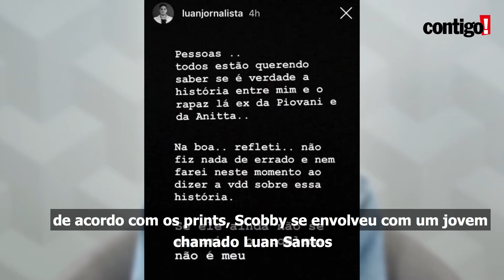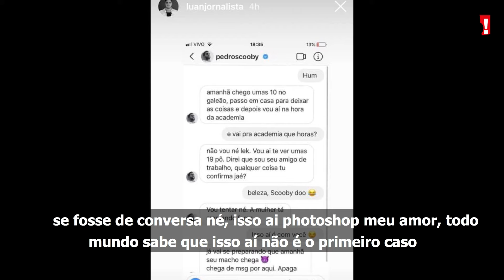SCOOBY, PIOVANNI, LUDMILLA E A FAZENDA: CONFIRA O RESUMO DA SEMANA! (2019)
PedroScooby, LuanaPiovani, Ludmilla e AFazenda: quer saber tudo o que rolou na semana do dia 16/09? Vem conferir!